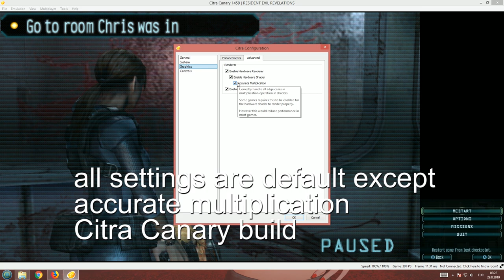Resident Evil Revelations | Citra Canaray 1459 | Gameplay+Settings [1080p]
I was playing with gamepad it works well, i didnt need mouse
All settings are default except 12:20 accurate multiplication

Version: USA

I tested game several times and best settings i found is that. Hope my video is helpful for you.

Known problems: Cutscenes has terrible audio and shuttering. Some areas game lags.

PC Specs
i7 6700K
Asus Dual GTX 1060 6GB
16GB (2x8GB) RAM

Tested on Windows 8.1